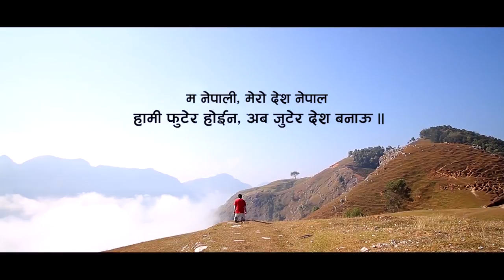Ma Nepali | New Nepali Patriotic Song 2017/2074 | Ashok Thapa Magar Ft. Sushil Kafle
Ashok Thapa Presents!

Song Title: Ma Nepali
Vocal/Lyrics/Compose: Ashok Thapa Magar
Arranger: Dipak Lama
Studio: Pulse Recording Studio
Post: Bikasha TV
Actor: Sushil Kafle
Camera: Sulav Adhikari
Edit/Direction: Paul Shah